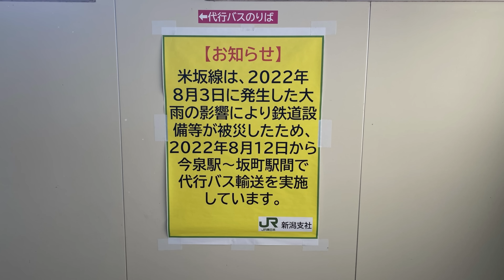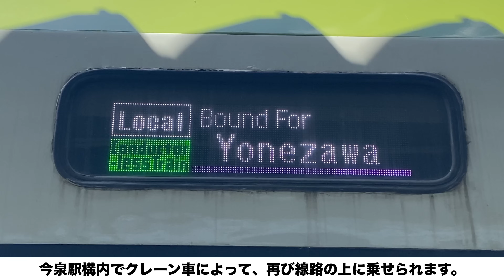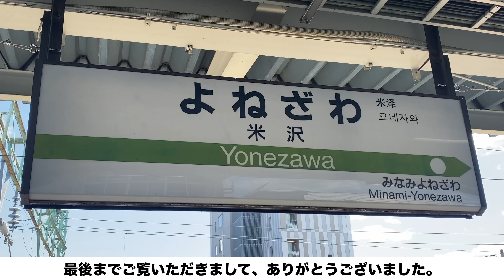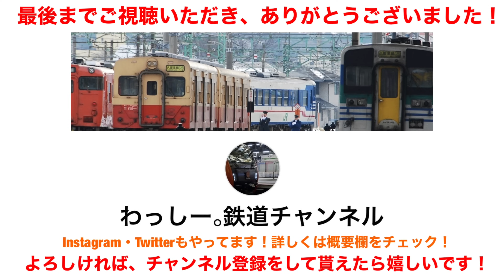米坂線の現状(2024年5月撮影)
2022年8月に発生した線状降水帯により、新潟県村上市・関川村、山形県・福島県の一部で大きな被害が出ました。
中でも、坂町〜米沢間を結ぶ”米坂線”では路線の半分の範囲で線路の陥没・鉄橋流失・落石などの被害が100箇所以上で確認がされたそうです。
今もなお復旧の見通しが立っておらず、復旧に必要な86億円が課題となっており、新潟県・山形県で協議が行われています。

この動画では、代行バスに乗車して見えた光景をお送り致します。
米坂線の存在を忘れないで、今の現状を知っていただけたら有難いです。